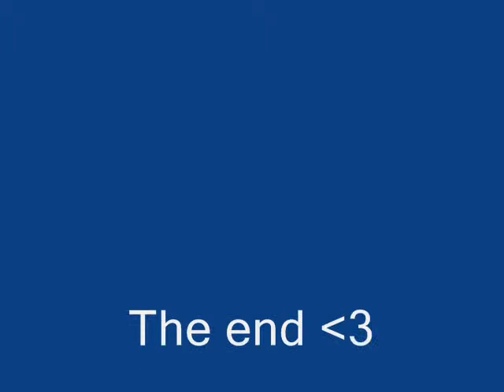Me dancing xD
I just danced Hare Hare Yukai . . xD